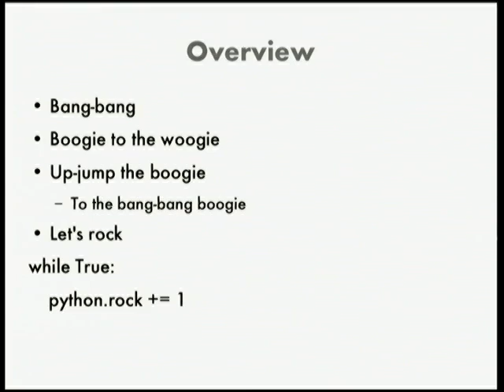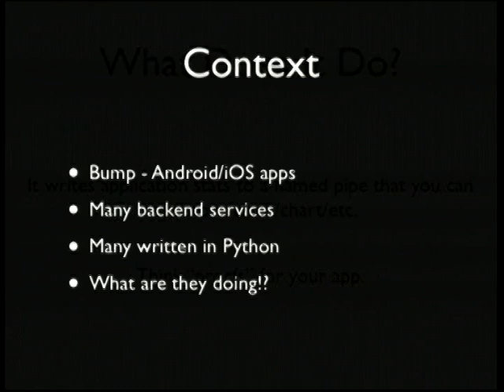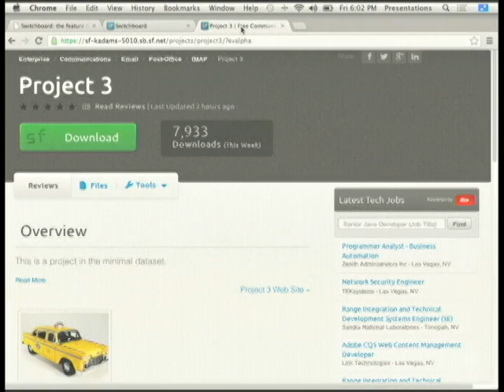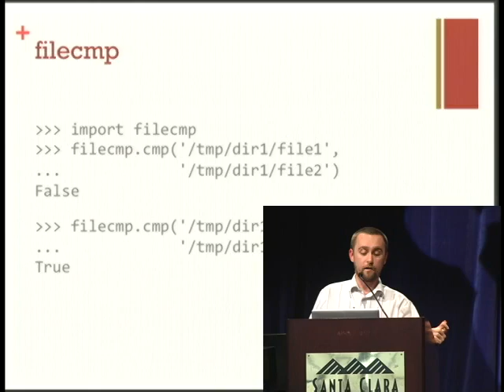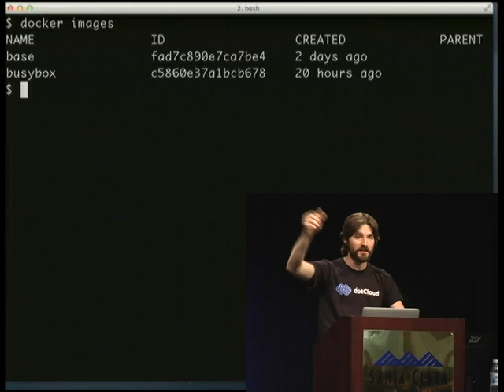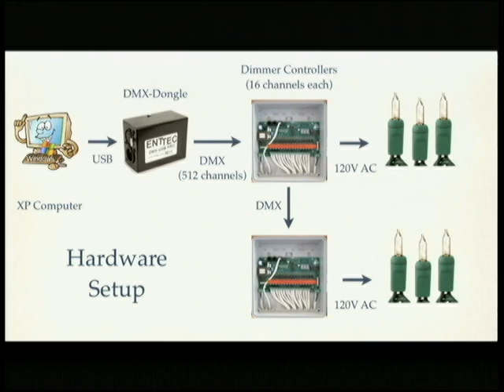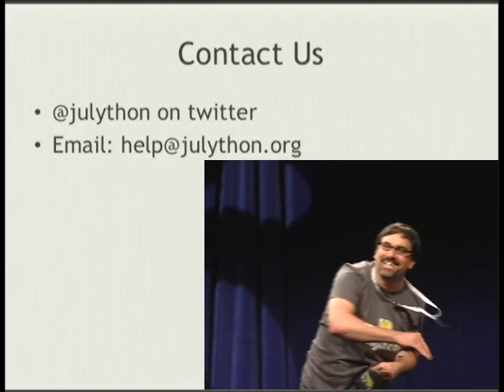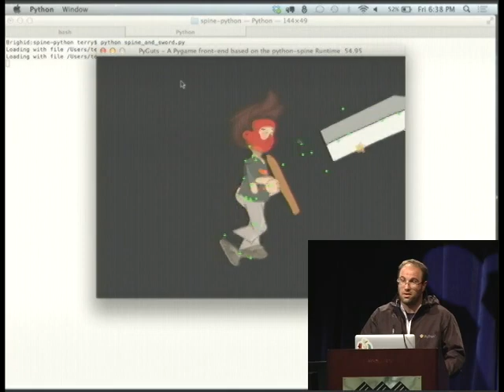Friday evening lightning talks